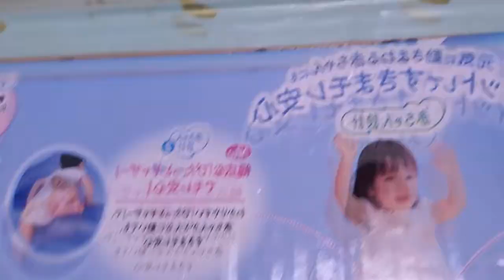滑り台を走るおもちゃの車！子どもたちのための動画！！！！